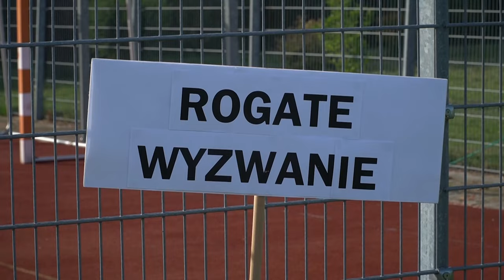IX Noc Bibliotek „Własnym rytmem w indiański świat” | Radio Biper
"Własnym rytmem w indiański świat" to hasło przewodnie tegorocznej dziewiątej już edycji Nocy Bibliotek w gminie Międzyrzec Podlaski, na którą do Tłuśćca w dniu 21 czerwca zaprosiła Gminna Biblioteka Publiczna.